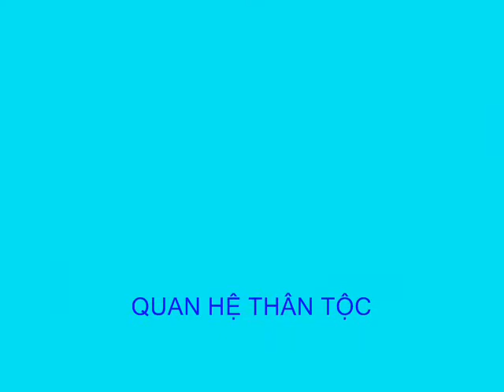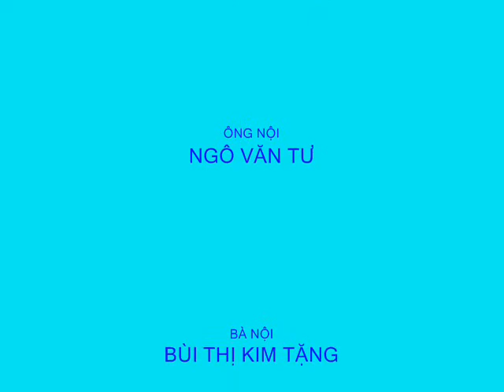A VĨNH MỸ